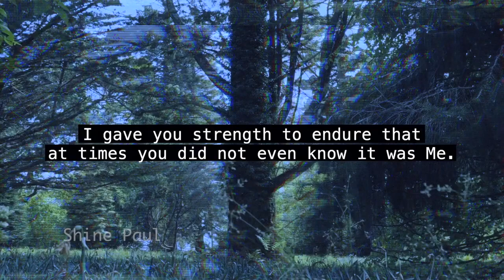Morning Time Blessing | Morning Promise | Shine Paul | Blessing Words | November 27th, 2021